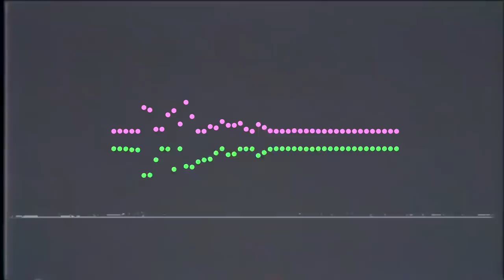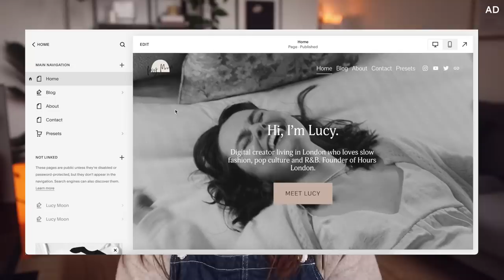Curious About Quitting Drinking? Let Me Help You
Answering your questions about quitting drinking - do your friendships change? How do you date? How do you relax? Here are some tips from a sober gal 💌

AD -- Thank you Squarespace for sponsoring a portion of this video!

╰ If you're looking to reduce your drinking, this app could help

📹 How I Make My Content:
╰ All Of My Equipment
╰ My Lightroom presets for mobile and desktop - curate your perfect aesthetic
╰ The Subtitling Service I Use - get $10 off your first order